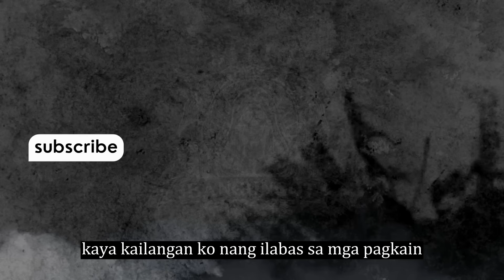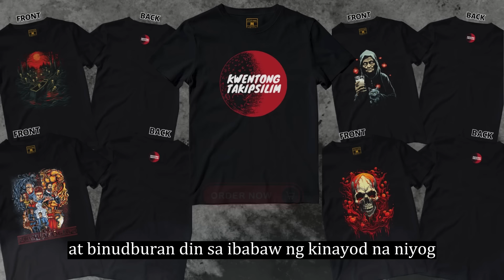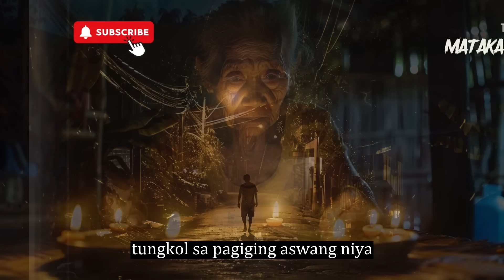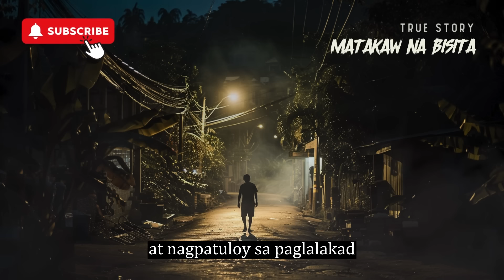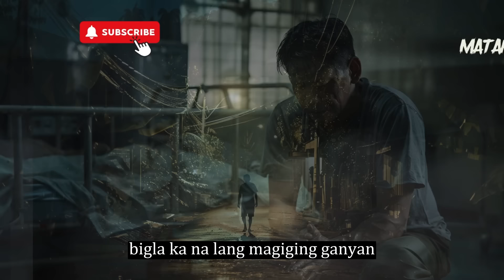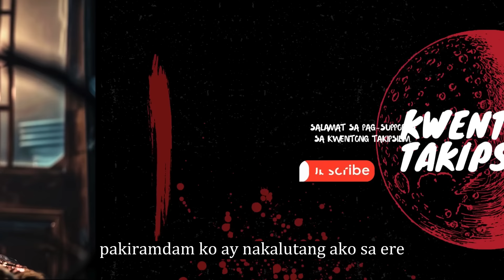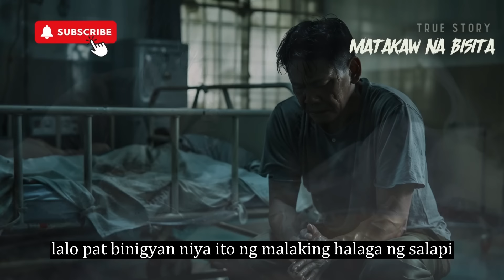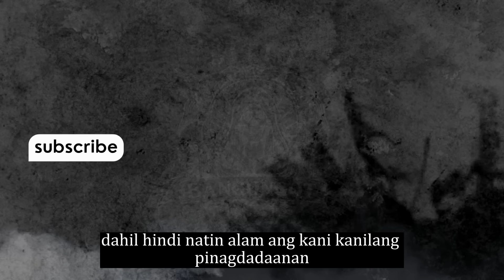MATAKAW NA BISITA | ASWANG STORY | KWENTONG ASWANG TRUE STORY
Ibabahagi namin sa inyo ang mga kwentong katatakutan, kwentong aswang, multo at iba pang at kababalaghan na ipinadala ng mga totoong tao na magpapatindig ng inyong mga balahibo.

Sitio Bangungot / Kwentong Takipsilim / Sitio Pangil